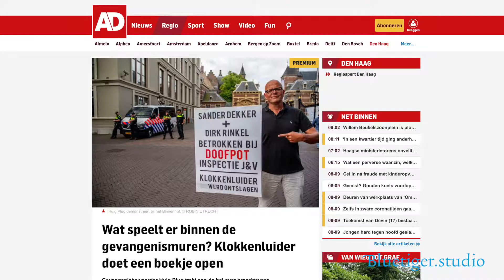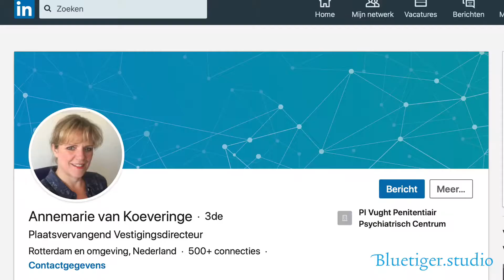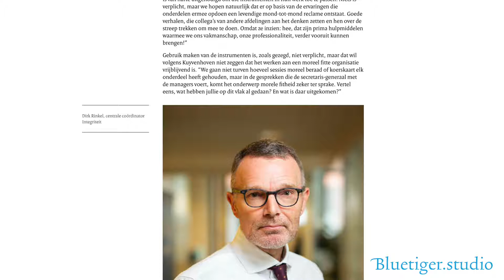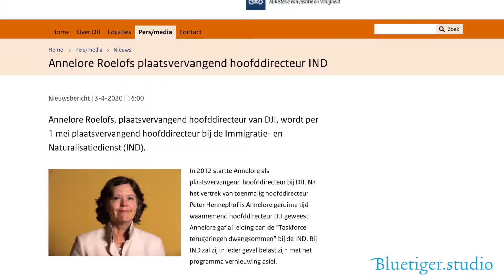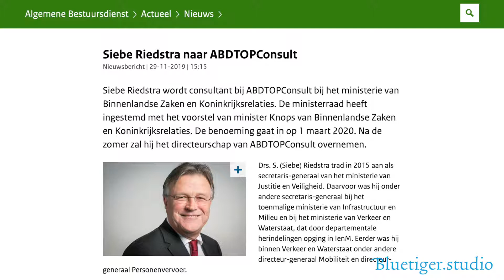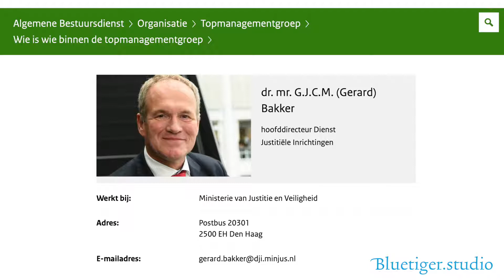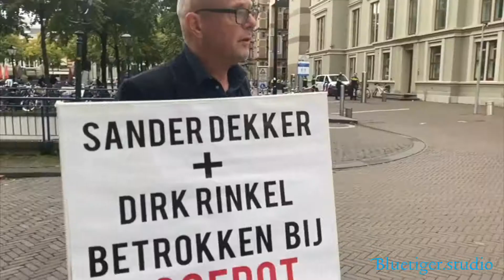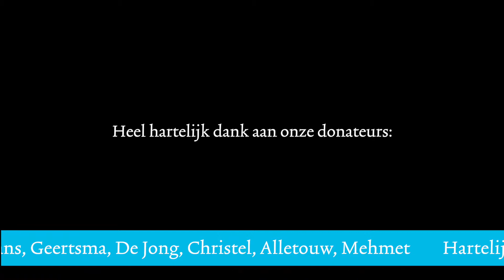Klokkenluider Huig Plug" De bezem móet door het hele Ministerie Justitie en Veiligheid!"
Hij kaartte vele misstanden aan die spelen in het gevangenisziekenhuis (JCvSZ) Scheveningen én op het terrein van PI Haaglanden: celbranden met vele onnodige gewonden en doden, het werken met defecte/haperende Motorola-portofoons, een extreme angstcultuur en continu falend leiderschap. De meldingen van Plug (en meer dan 14 collega's: artsen, verpleegkundigen en piw'ers) verdwenen in de la, hij werd op non-actief gesteld. Huig Plug registreerde daarna de ene na de andere misstand op het terrein van PI Haaglanden, het terrein waar ook de VN-detentie-unit en het Internationaal Strafhof gebruik van maken.
Steeds weer kreeg hij te maken met 'integriteitspersonen/commissies', en diverse inspecties waarvan de ene nog corrupter bleek dan de andere. Hij demonstreerde de hele zomer van 2020 als éénmansdemo voor het hoofdkantoor van Justitie (Turfmarkt 147) en op het Binnenhof. Toen hij op 4 september van het Binnenhof werd weggestuurd was Plug het spuugzat, diezelfde dag schoof hij aan in Blue Tiger Studio om zijn verhaal te doen.